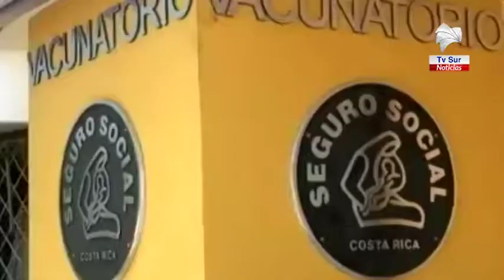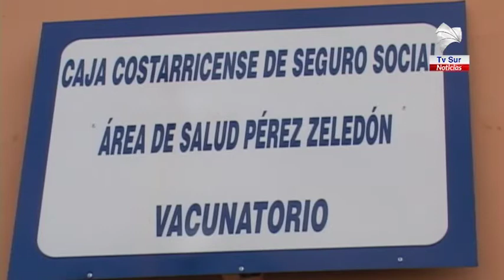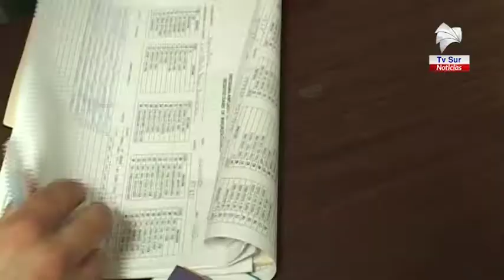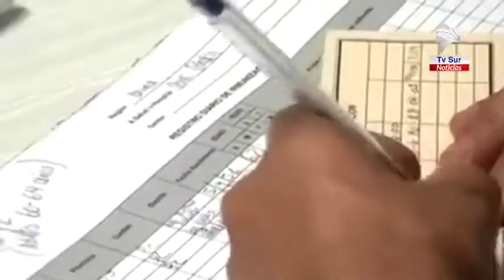Este lunes inicia la vacunación contra la Influenza, 40 mil dosis se aplicarán en Pérez Zeledón